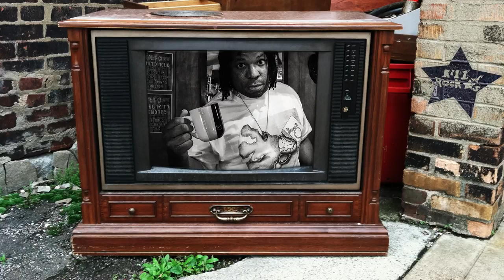Nathan Brannon - Obsolete (from Because)